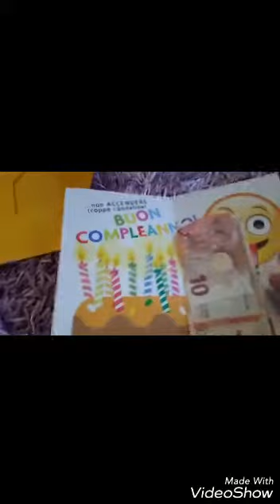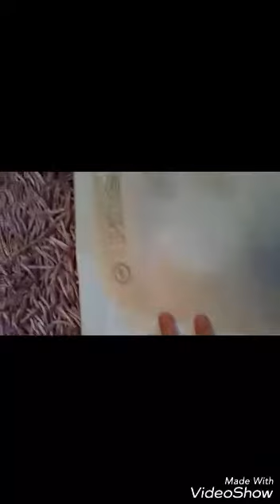Regali di compleanno-26/03/2017😍